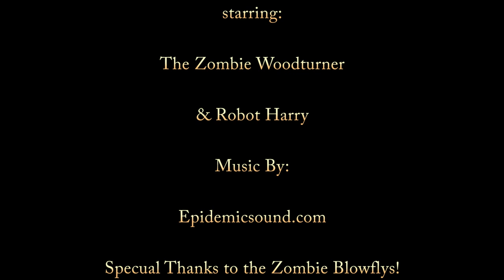265 The Peace Lilly Bucket